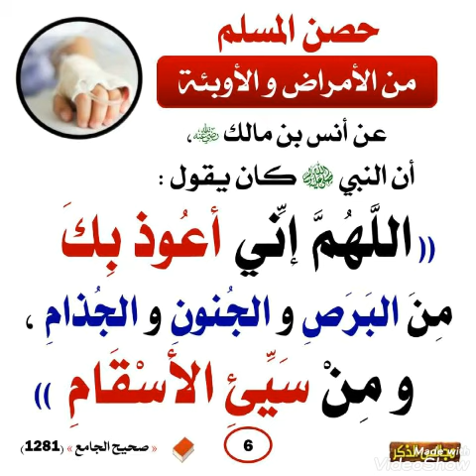أدعية أوصانا بها النبى صلى الله عليه وسلم للوقايه من الامراض والأوبئة (ج٢)